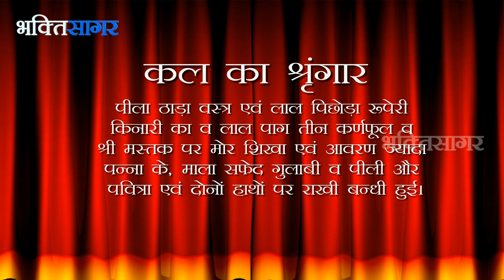Aaj Ka Darshan Shravan Shukla Chathurdashi 6 Aug 2017